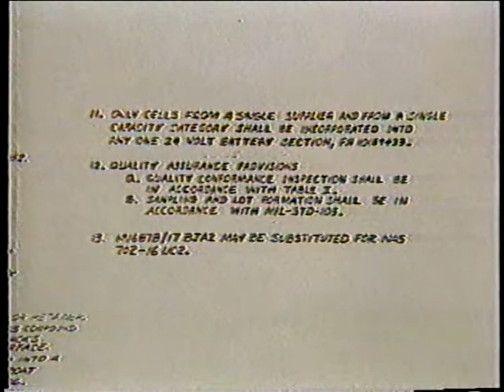Tow Missile Mischief